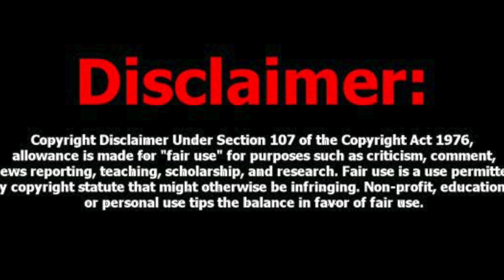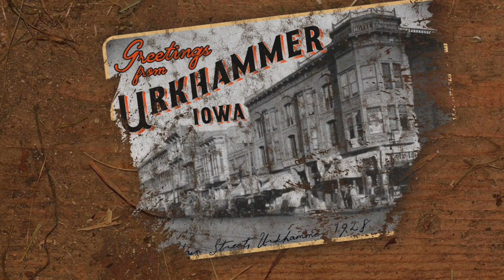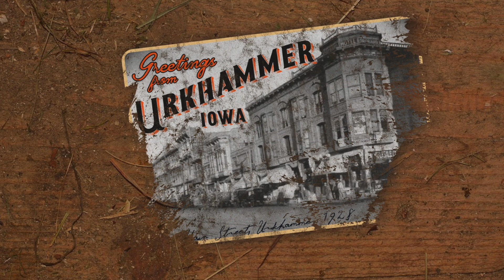Vanishing Towns and Hyperstitious Reality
Kyle and I decided to make the best of our time apart and each try our hand at a different platform. I'm going to try to provide some more exclusive content over here for you all. I hope you enjoy, let me know what you think. Feedback always welcome.

Today I dive into towns that seemingly disappeared off the face of the earth, or were never there to begin with. I also scratch the surface of the theory of hyperstition, can we will objects and events to fruition from our past simply by thinking about them?

Some sites I pulled articles from for your viewing pleasure.